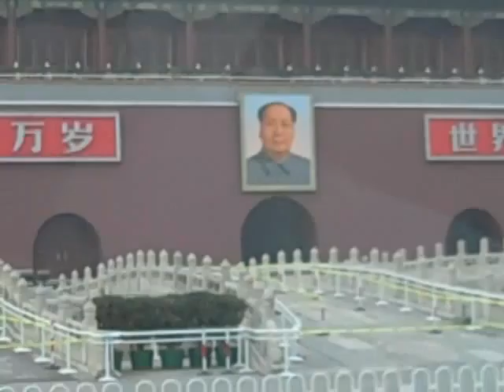Forbidden City on Bus